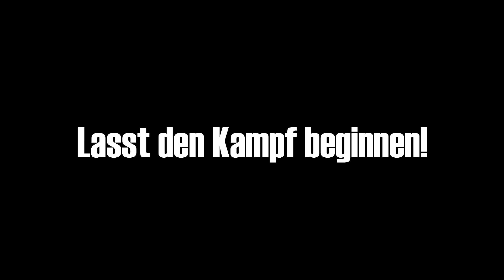Fuffi Einsatz und Lambos! 🤑😎 GTA V Highlights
*Werbung